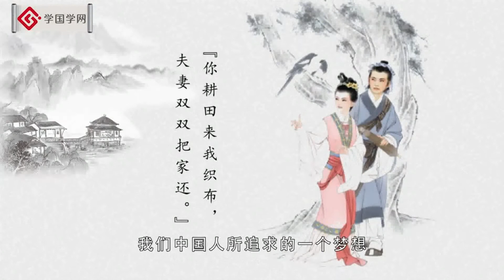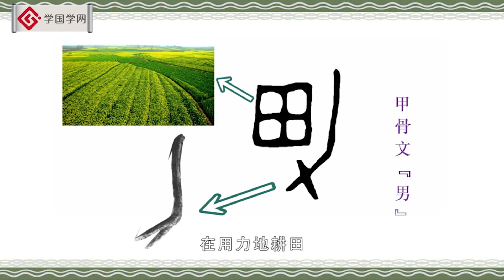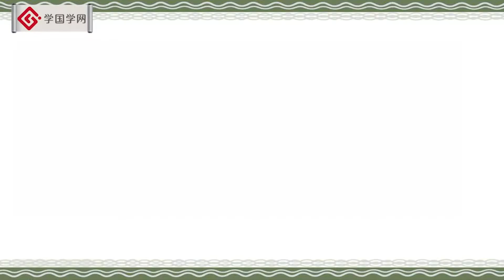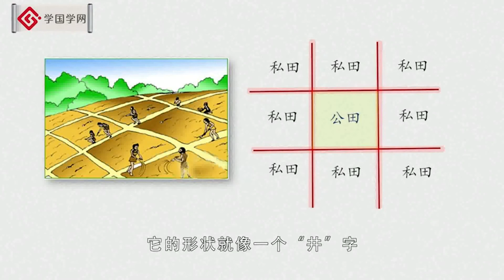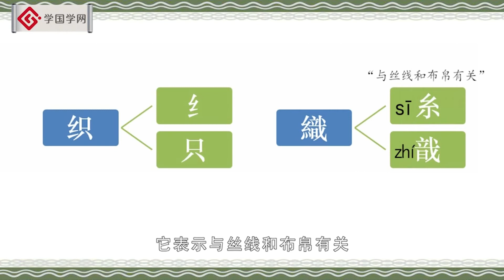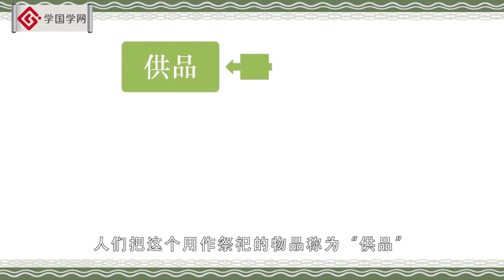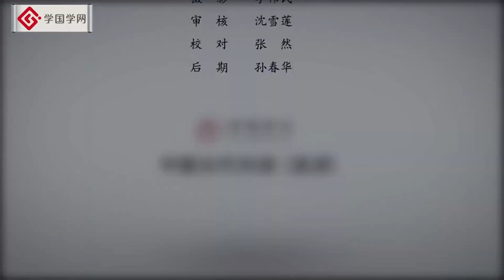【汉字里的秘密】第9节 男耕女织